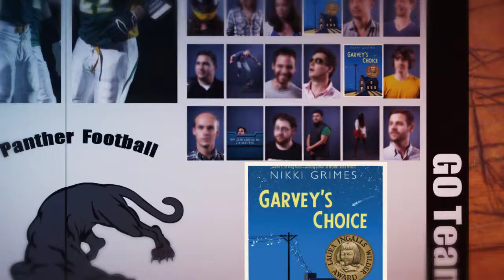Garveys Choice Book Trailer